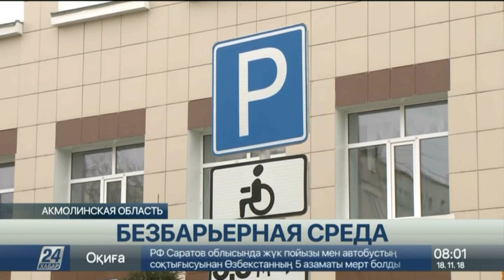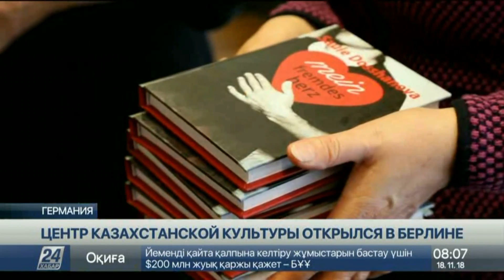Выпуск новостей 08:00 от 18.11.2018